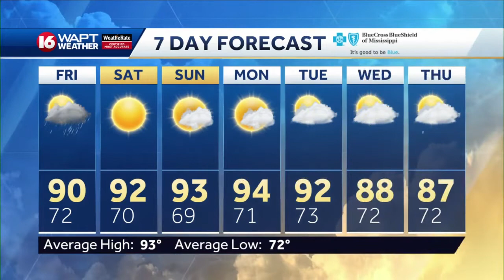Thursday Evening Weather